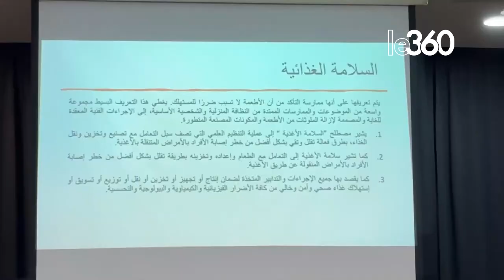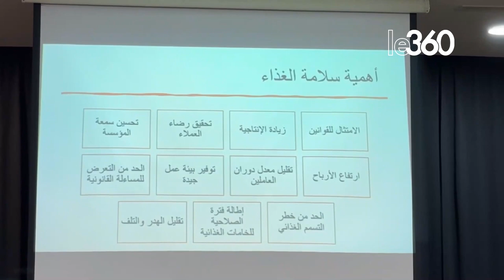مهنيو الدواجن ينكبون على إنشاء مجازر ورياشات عصرية بالشمال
واصلت الفيدرالية البيمهنية لقطاع الدواجن بالمغرب، بمدينة طنجة، على غرار عدد من مدن المملكة تقديم برنامج مواكبة حاملي مشاريع إحداث مجازر عصرية للدواجن ذات قدرة إنتاجية منخفضة معتمدة من قبل المكتب الوطني للسلامة الصحية للمنتجات الغذائية بدعم من وزارة الفلاحة.